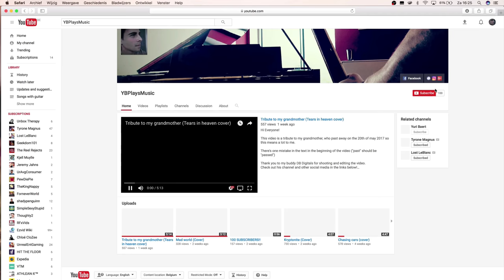Love yourself (Cover)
Hi Everyone!

Thank's!